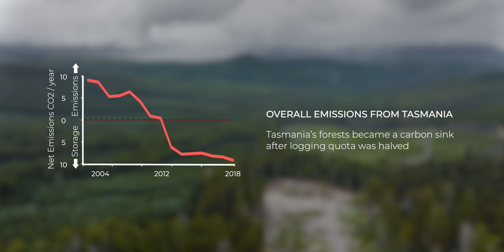Tasmania's Forest Carbon Documentary - Promo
WeAreObservers presents Steven Pearce, The Tree Projects documentary on Tasmania's Forest Carbon.

PROTECTING FORESTS IS CLIMATE ACTION
Native Forest Logging is the highest emitting industry in Tasmania. Its annual emissions are 4.6 million tonnes which is 2.5 times the entire Tasmanian transportation sector including domestic aviation. The Tasmanian government business Sustainable Timber Tasmania loses tens of millions every year and the industry employs a total of just 1,200 workers which is 0.5% of the Tasmanian workforce. This all sounds pretty depressing.
But it doesn’t have to be this way. Solutions and alternatives already exist and we as a community can make a positive impact on carbon emissions by making these very small changes to our economy. Become part of this very easy solution to climate change by helping us end Native Forest Logging.